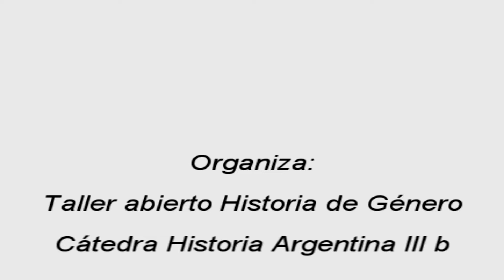Este viernes, Elena en la Facultad de Filosofía!!!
Llega el teatro feminista. Este viernes 9/6 a las 19 hs, se presenta "Elena" de Mariel Rosciano (autora y protagonista) obra basada en "Yo elijo contar mi historia", de Elena Moncada. Como siempre, actividad libre y gratuita, en la Facultad de filosofía y Letras, Puán 480, aula 324.